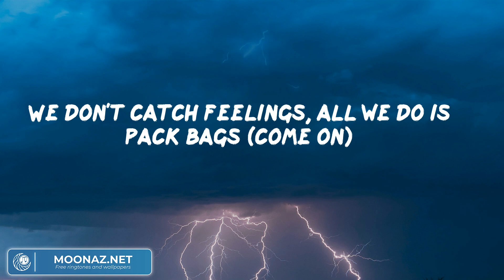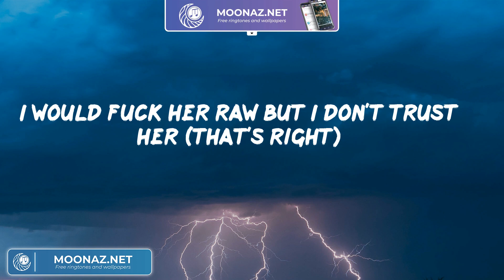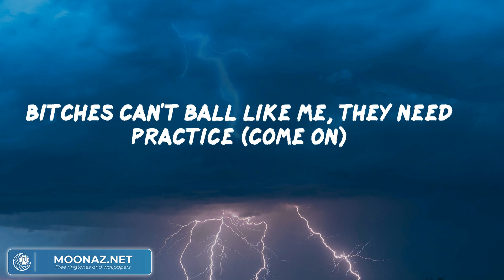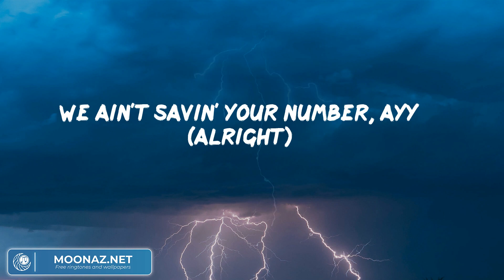Diddy, "Act Bad" (Lyric Video) | ヒップホップとラップのパーティー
Lyrics:
Go back to when they walkin' in the club
Play, you gon', play that Belly from the top (woo)
Yeah, play Belly from the top
Then I want you to go to the scene with her and shorty in the blue hair (Papiyerr)
(Time to act bad)
Act bad, act bad, act bad, act bad
Act bad, act bad, act bad (ayy, what the fuck is up?)
My "Act bad" is activated (act bad) (let's go)
Ayy, look
Act bad (act bad), I'm act badder (yeah)
Send her to DR and it came back fatter (ooh)
She keep it a hundred, gotta throw a stack at her (yeah)
Heard she got a man, don't none of that matter
Act bad (act bad), act bad, act bad (come on)
Lil' bad bitch, all she do is act bad (all she do is act bad)
We don't catch feelings, all we do is pack bags (come on)
Diddy, how you fit a billi' in a nap sack? (Voilá)
DeLeon nights (no chill)
Ain't none chillin' but the DeLe' on ice (DeLeon, yeah)
DeLeon diet got that belly tone nice (no cap)
Come and ride this dick like a Peloton bike (ayy)
She ain't never slid (huh?)
She a bone crusher (that's right)
She like to dance slow, nigga, don't rush her (that's right)
I would fuck her raw but I don't trust her (that's right)
If you ain't got no money, nigga, don't touch her (yeah)
Yeah, come on (act bad, act bad)
Act bad, act bad, act bad, act bad, act bad
If you look good act bad
If you look good act bad (attention all City Girls)
Act bad, act bad, act bad
Yeah, come on, yo
Shorty wop
Double R, black bag, Tom Ford, black tags
Walkin' out Chanel with a black bag
Yeah, it's givin' body bad, listen up, scallywags (yeah, come on)
I'ma get y'all a bad advice
When a broke hoe talk, that's bad advice (bad advice)
And these niggas ain't shit, act bad for life
They treat a good girl wrong, and a bad one nice
So act bad
Never hustle backwards (never)
Bitches can't ball like me, they need practice (come on)
Try to act bad like me, they bad actors (that's right, JT)
Ain't change the game like us, they not factors (come on, listen)
This an act bad summer, this a pack bag summer
Twerkin' on a WaveRunner (ayy)
This a City Girls summer, you ain't spendin' no money
We ain't savin' y'all number, ayy (ayy, let's go)
If you look good act bad (act bad)
If you look good act bad (bein' yourself)
If you look good act bad (get off or get off, or get off, or get off)
Let's go, be free
Just act fuckin' bad, act fuckin' bad
Be as bad as you can be, motherfuckers
My "Act bad" is activated
This bitch too funny, she talkin' 'bout some (we actin' bad, real bad)
We ain't savin' your number, we ready to get to that part
(That's why I act fuckin' bad, I swear to God)
We ain't savin' your number, ayy (alright)